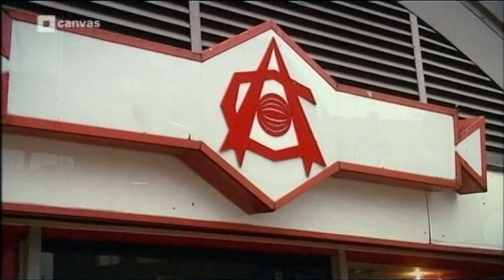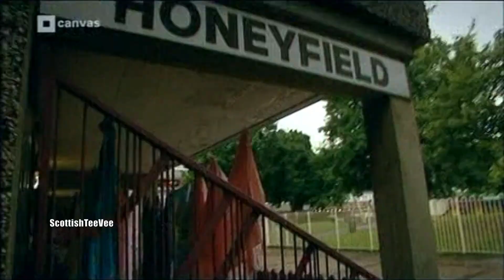Johnny Rotten - London - Rotten Britain Episode 5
Johnny Rotten in London, visiting his old family home and Arsenal Football Club.
Episode Five of Five

John Joseph Lydon also known by his former stage name Johnny Rotten, is a British singer-songwriter. He was the lead singer of the late-1970s punk band the Sex Pistols, which was active from 1975 to 1978, and again for various revivals during the 1990s and 2000s. He is also the lead singer of post-punk band Public Image Ltd (PiL), which he founded and fronted from 1978 until 1993, and again since 2009.